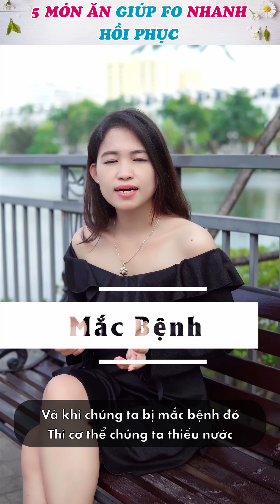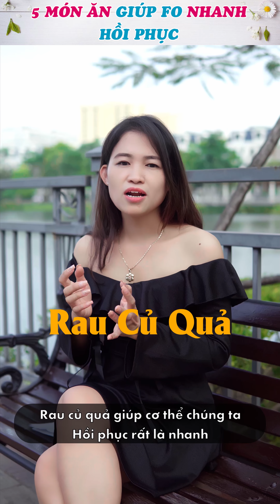5 Món Ăn Giúp FO Nhanh Hồi Phục | Trà Giang Tiktok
5 Món Ăn Giúp FO Nhanh Hồi Phục | Trà Giang Tiktok